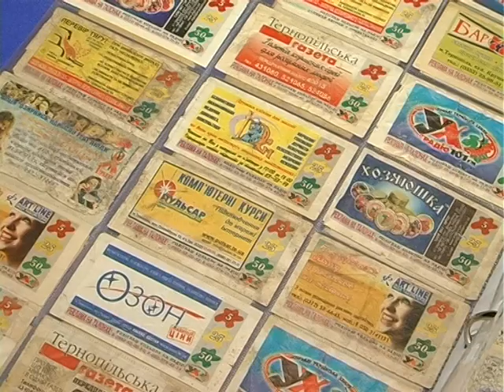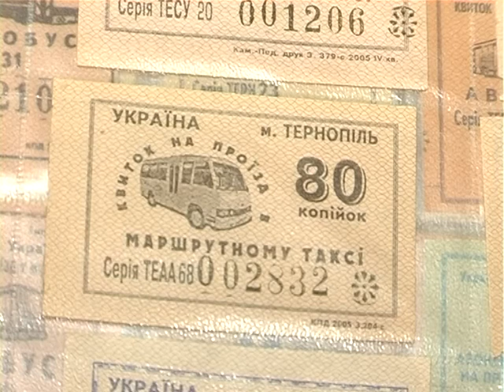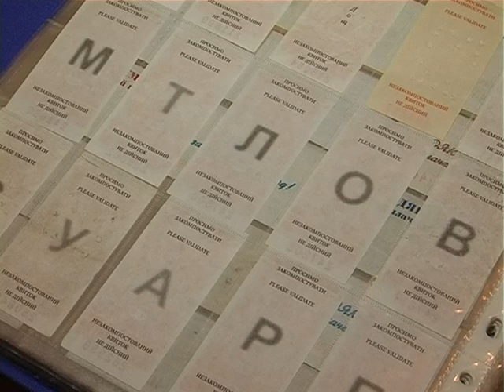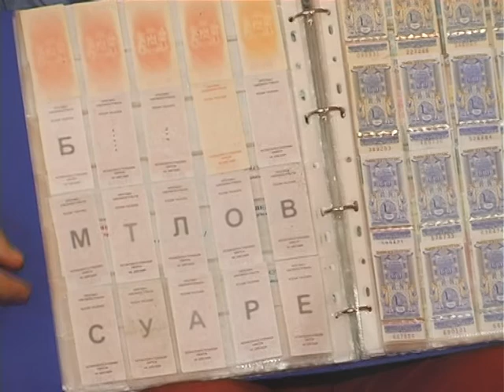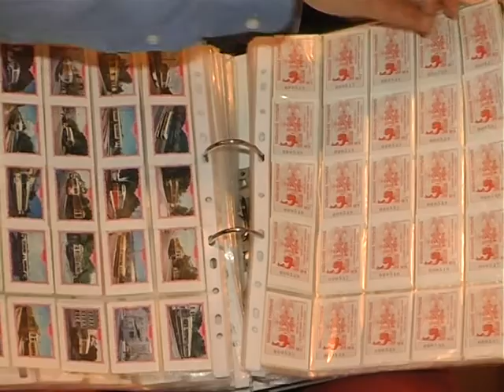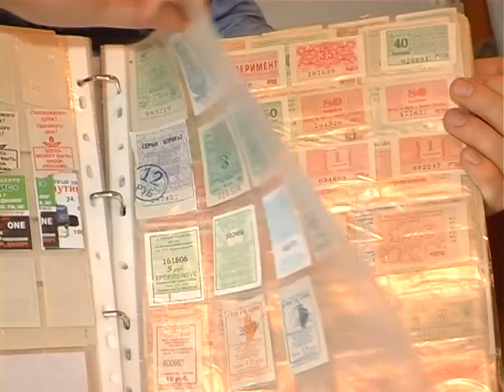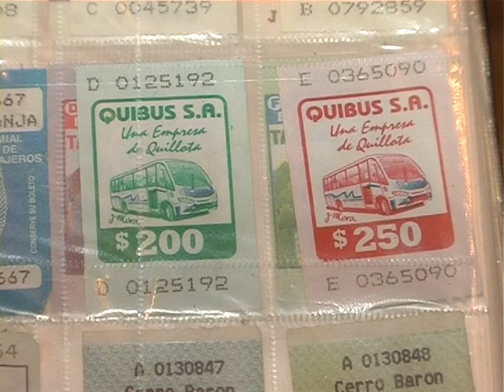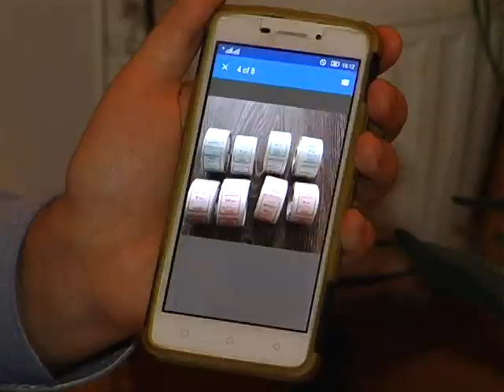Назбиране - Колекція квитків М. Черкаса